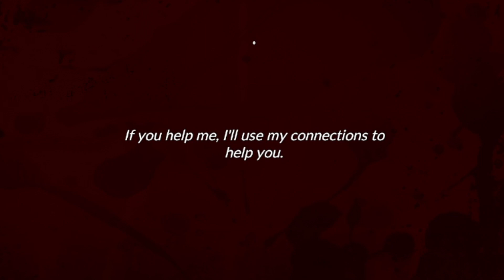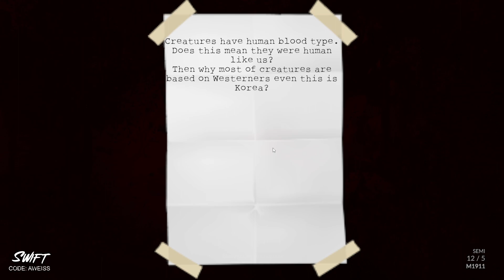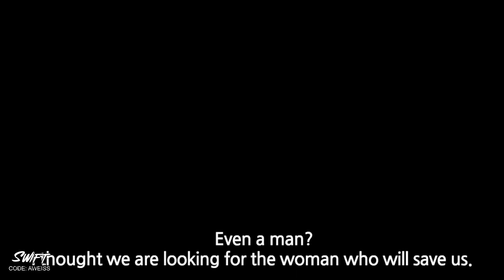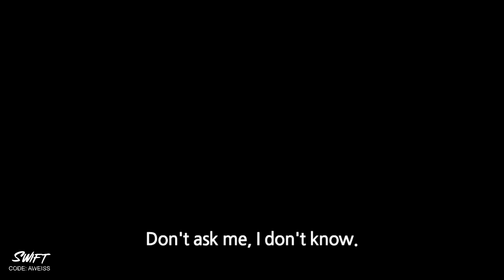Lost in the Darkness | NIGHTMARE SIMULATOR 2 ep. 3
Why is it so dark? Is this Amdong? Why am I here?!

Developer: Indieplay
Publisher: Indieplay

* Swift Lifestyle is not involved in the creation of this content *